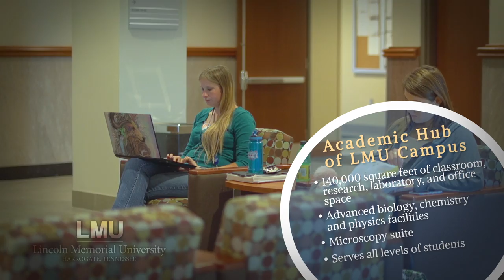Hamilton Math and Science Building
An academic hub at Lincoln Memorial University, the Hamilton Math and Science Building is 140,000 square feet of state-of-the-art classroom, research, laboratory and office space. The $26 million facility houses undergraduate, graduate and professional programs of study at LMU. It is the largest building on campus and includes a 400-seat auditorium, microscopy suite, over 4,600 square feet of research labs, a large anatomy suite with four pods, and advanced biology, chemistry and physics facilities. All of the classrooms are enabled with lecture capture and streaming capabilities and the building features complete wireless internet integration.